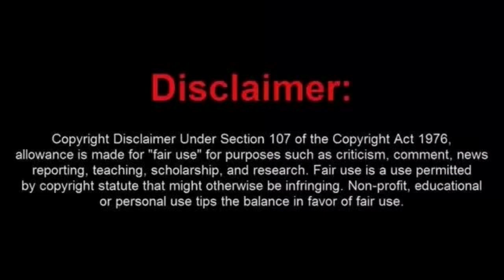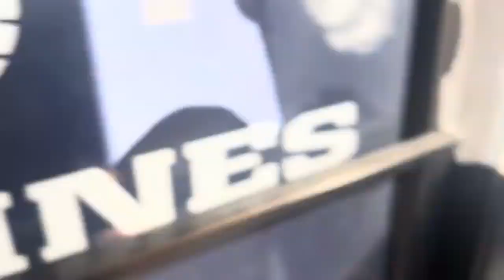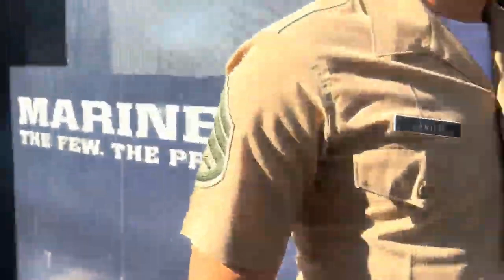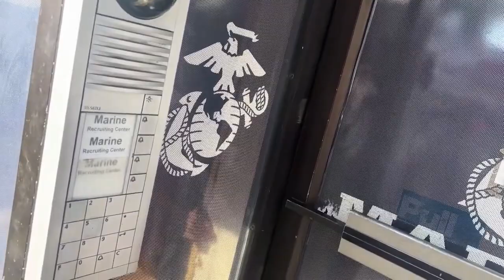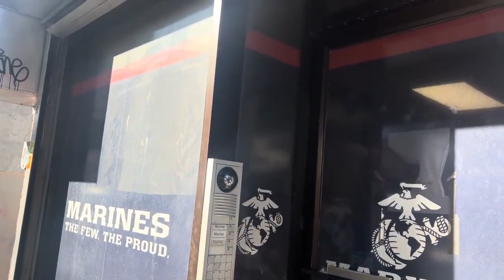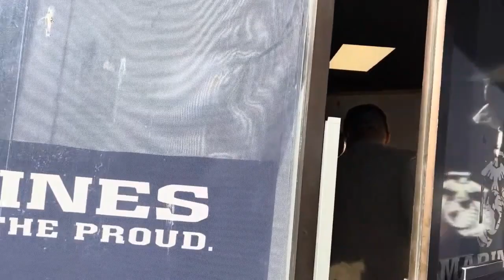Frauditor Vampire Dave Tries The Marines But Is Rejected